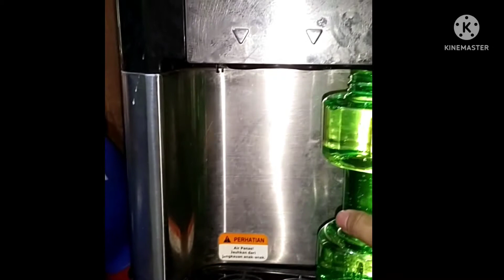Botol Minum Murah - BPA Free - Unik - Bentuk Dumbell Barbell